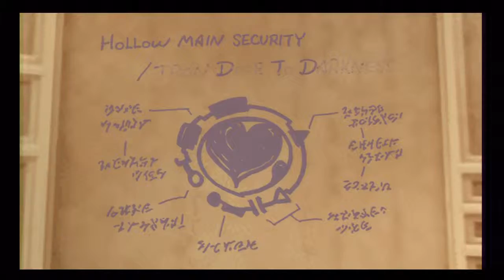Kingdom Hearts 2 Final Mix part 28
Kingdom Hearts HD 2.5 Remix: Kingdom Hearts 2 Final Mix for PS3